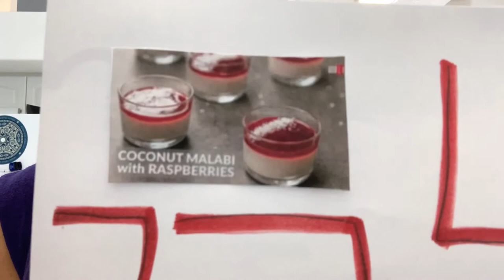Bishul B'ivrit (Cooking in Hebrew) with Snait Ben Herut Part 1